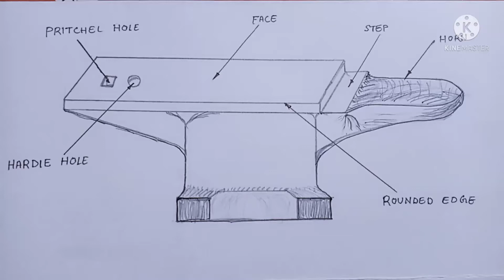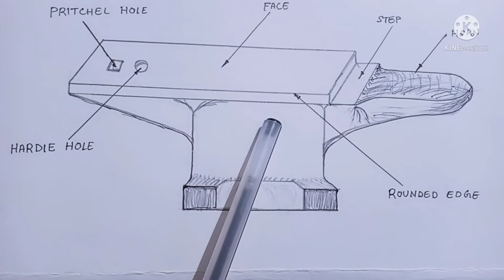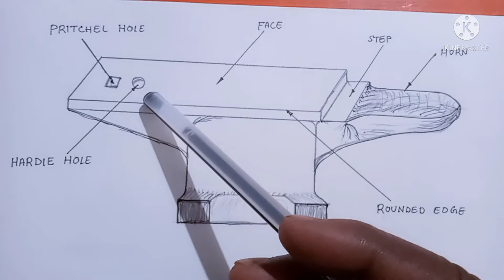Fitting tool 'ANVIL' parts and used